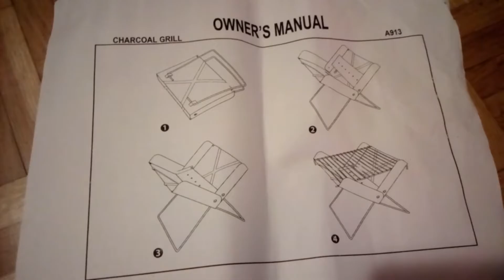Otutu Barbacoa Tri- Color